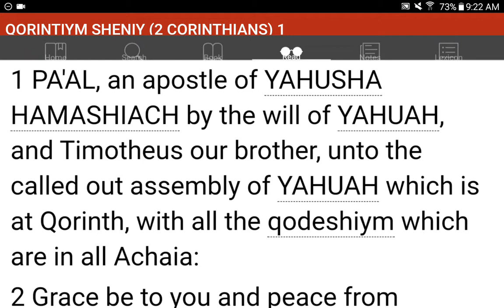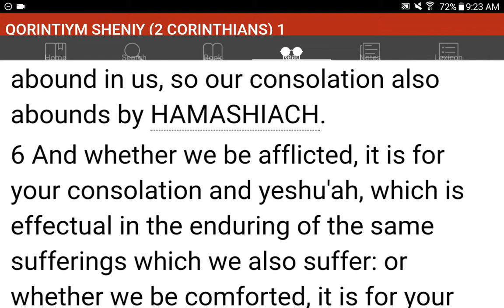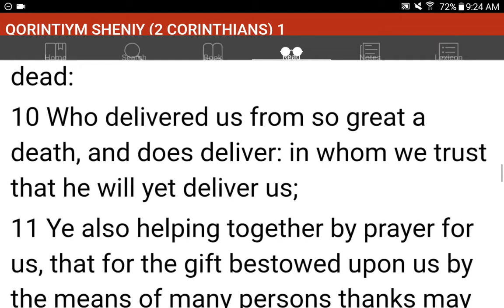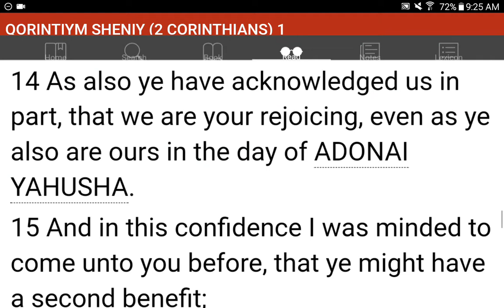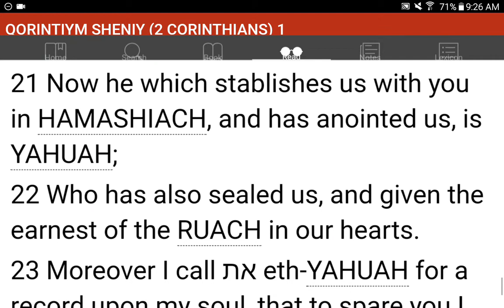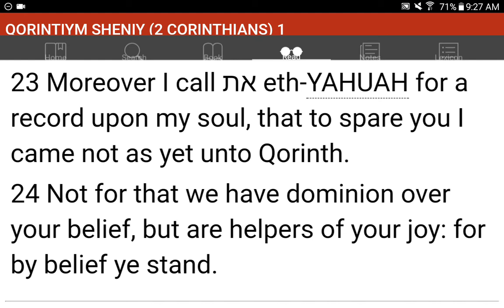💜h?™ "What's the MOST HELPFUL & SIMPLEST WAY that WORKS?"™ GIVE 1P/Month NOW! GCash